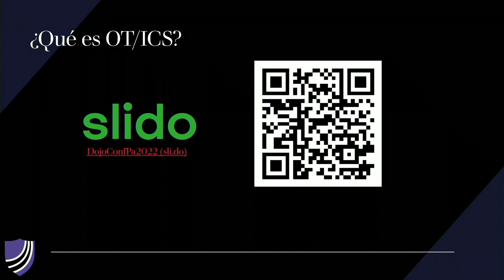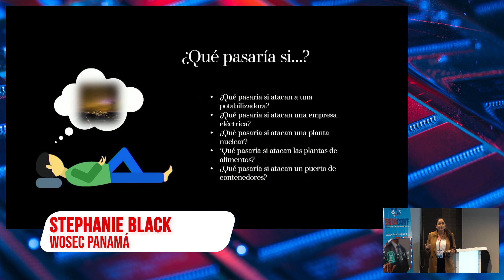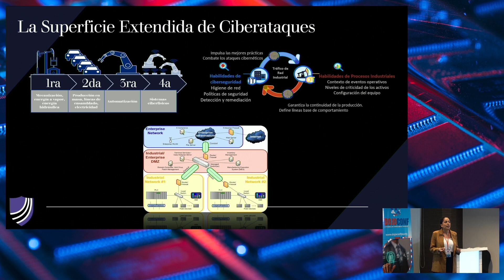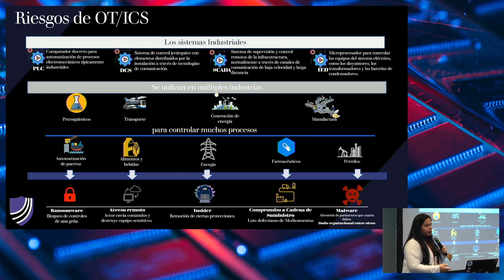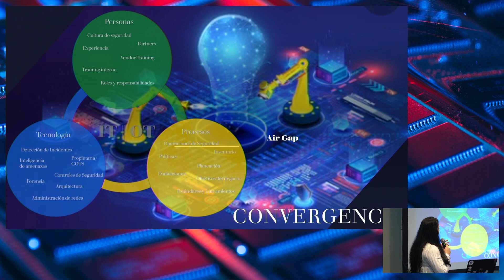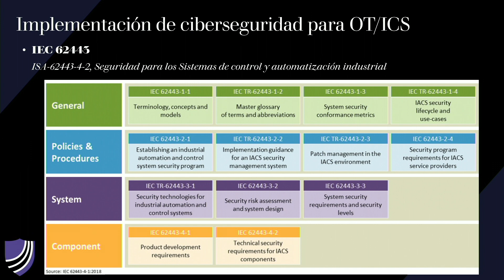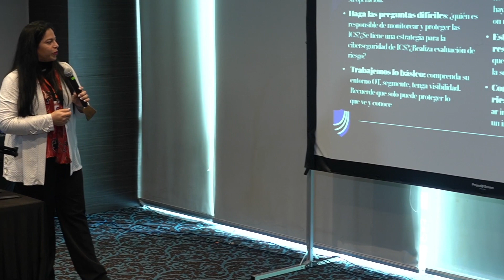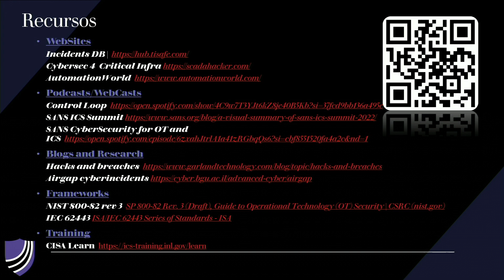DOJOConf 2022 | OT: una superficie de ataque expandida | Sheila Pérez y Stephanie Black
Los recientes casos de ciberataques sobre entornos ICS/OT nos hacen un llamado a establecer de manera proactiva los controles necesarios para garantizar la disponibilidad de los servicios críticos como el fluido eléctrico, el trasporte y las telecomunicaciones, soportados por las redes OT; con un reto adicional: la convergencia con IT en el intercambio de datos en tiempo real.
Visítanos en nuestra página de Fundación Comunidad Dojo

Sigue el Podcast Impulso Cyber en todas las plataformas.

cybersecurity for beginners
cybersecurity podcast